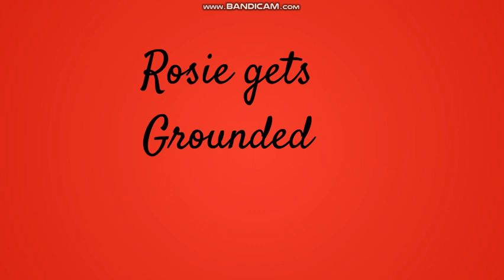Rosie Turn's Caillou Into Anime/Grounded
The problem was a file error I think Thanks To Rami Animations I am back! tysm for 15K views on the last video!